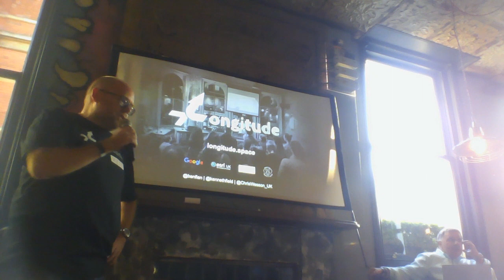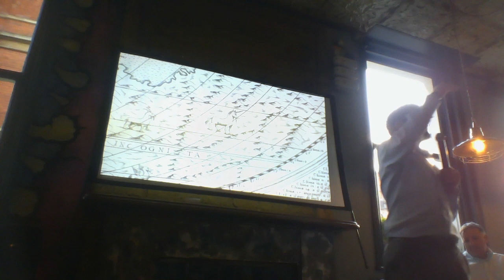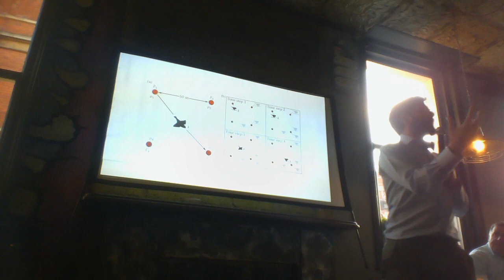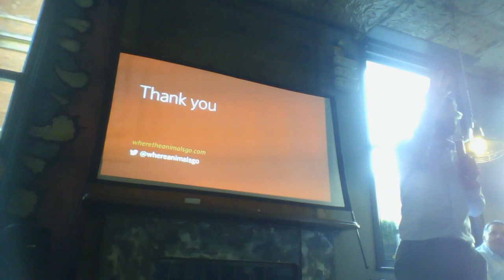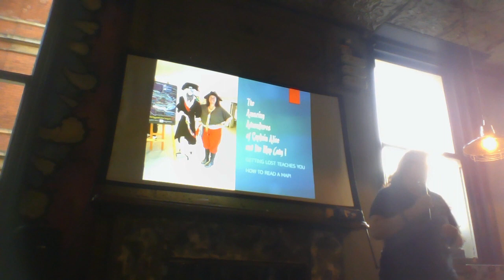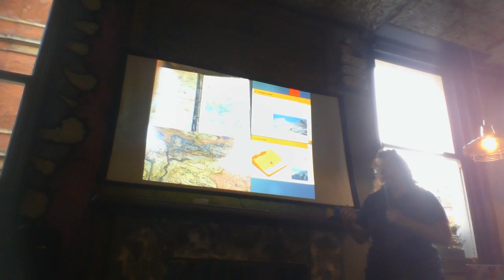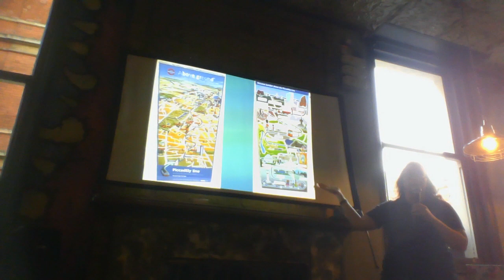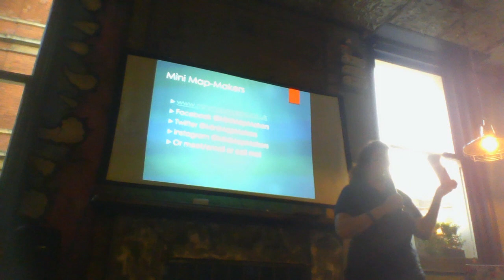Longitude: May 2019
For the launch event, James Cheshire (UCL and successful author), Alice Gadney (Minimapmakers and wannabe pirate), Ed Parsons (Google and emeritus pilot) and John Nelson (Esri and Adventures In Mapping) provided the short talks. Each presented some thoughts on an issue of interest to the design community more widely.